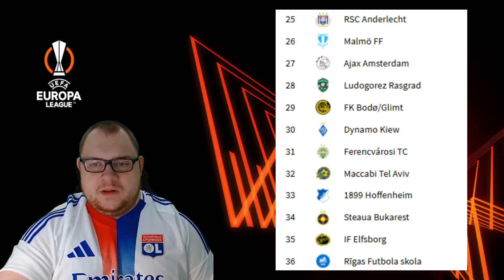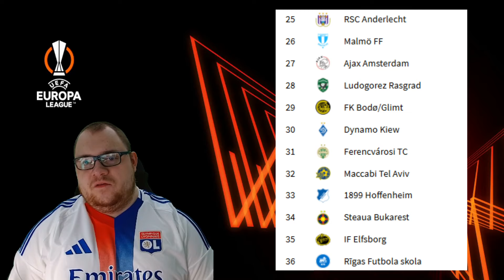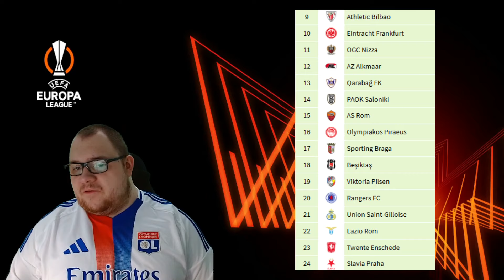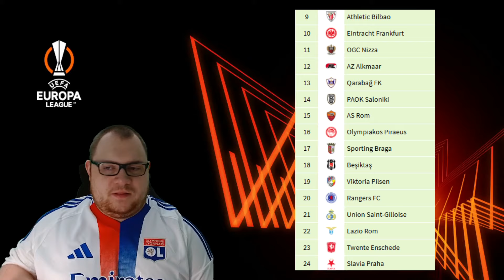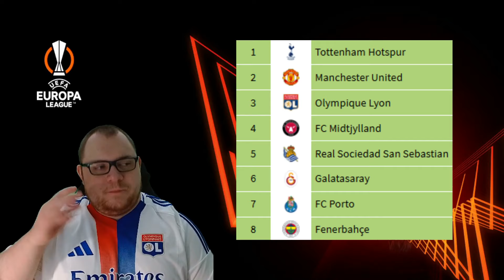⚽ Meine Prognose zur Europa League Gruppenphase 24/25 ⚽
| Gruppenphase der Europa League der Saison 2024/25 |

Willkommen zu einer neuen Prognose mit mir alleine!

Auch die Europa League wurde auf 36 Mannschaften erhöht und jedes Team spielt insgesamt achtmal, viermal Zuhause und viermal auswärts. Wer kann sich durchsetzen? Wer sind meine Favoriten auf den Titel? Das alles seht ihr im Video!

Wie sieht eure Gruppenphase Prognose aus? Schreibt es in die Kommentare!

Anpfiff, Abpfiff, Tor! Ciao Fußballfreunde und bis zum nächsten Mal!